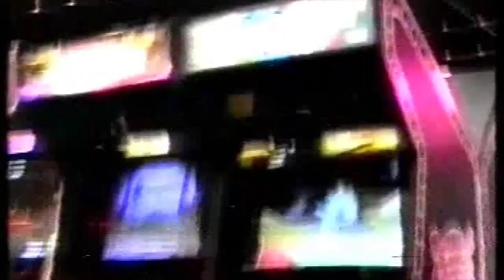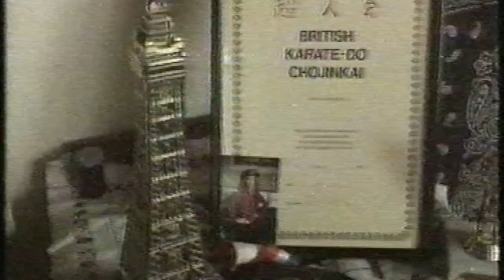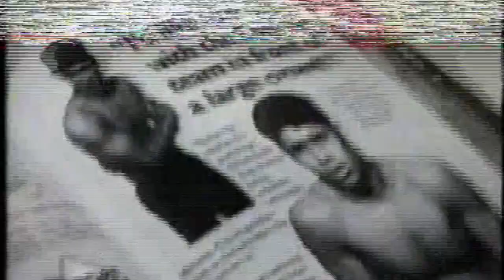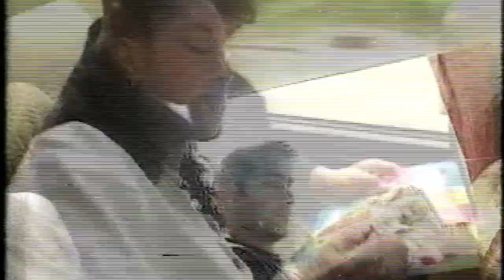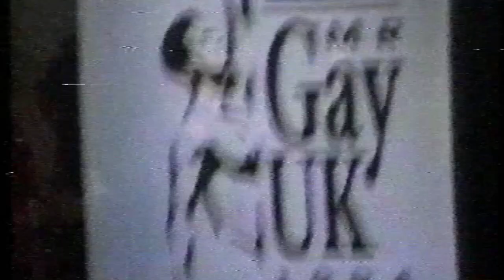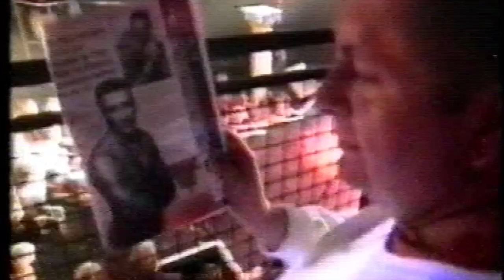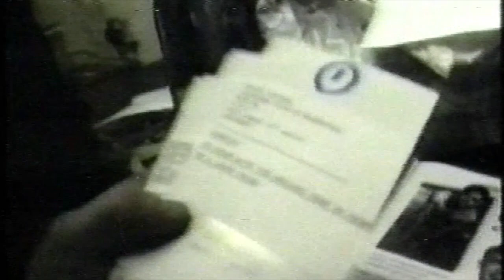Passengers documentary circa 1994 - Mr Gay UK - Ralph Hutton RIP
Ralph Hutton sadly passed away a couple of years ago at a relatively young age. This documentary (edited) was made whilst Ralph was a student at St Martin's College (Lancaster) in the early 90’s. It was a defining moment in his life and helped many people facing difficult decisions, like the one he had here, to realise that they can be true to themselves and others. Ralph spent most of his adult life helping others especially those that had been marginalised. In this video Ralph made the tough and incredibly brave decision (remember it was the ’90’s) of ‘coming out’ on national television by entering Mr Gay UK.
I hope by posting this video others will know they are not alone in the difficult decisions, whatever they may be, they have to make.
A true friend to those who were privileged to know him. He was also an incredibly humble man even though he was so amazingly good looking.
You were loved by so many, and will never be forgotten.